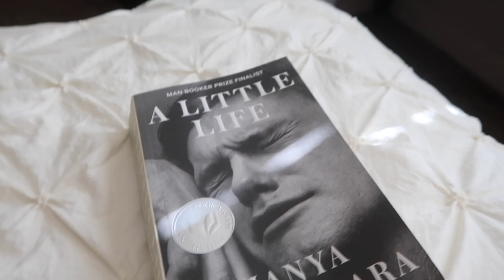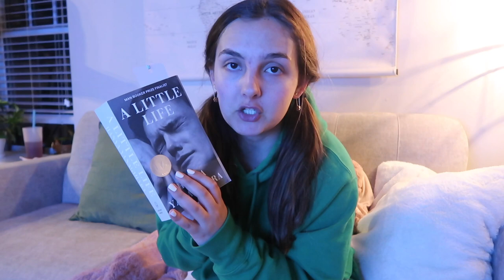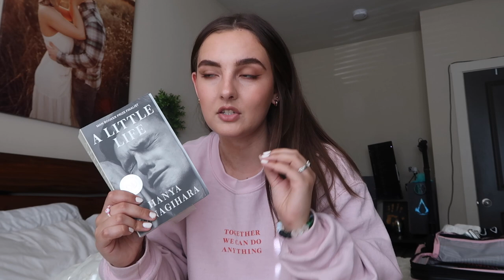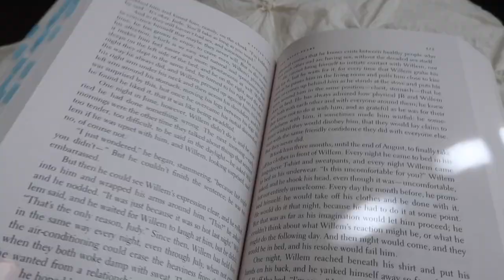I finally read a little life... *spoiler free*